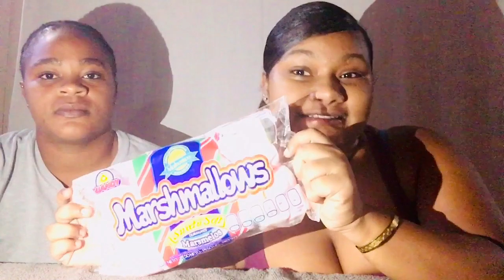Chubby Bunny 🐰 Challenge ✌🏽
SweetLips Jay
Covie St Bernard

Jay Chetram
Covie ST Bernard

Qing jay 19

Stay blessed royal 👑 gang 🤘🏽

Lovee youu guyss!!❤️✌🏽👏🏽💯